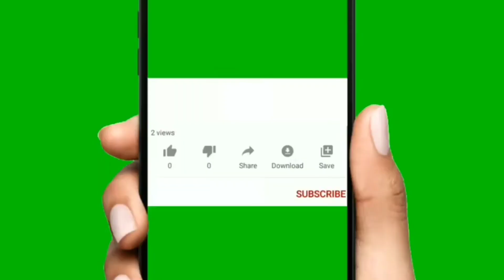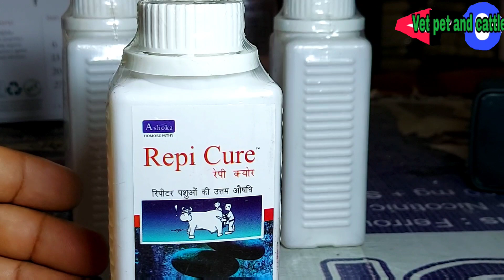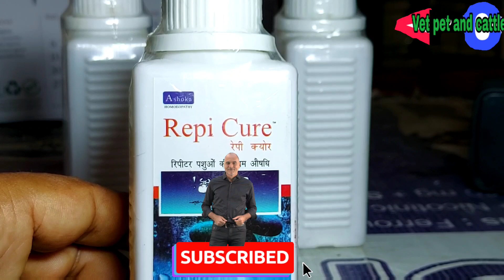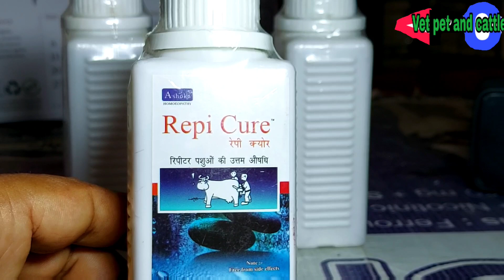Highly Effective in Repeat Breeding Homeopathic Medicine Repi Cure ! रिपीटर पशुओं की उत्तम औषधि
Kya aapka pashuon baar baar repeat ho raha to aap ye de
Repeat pashuon ki uttam osthi Repi Cure
Aap apne Pashuon ko ye Homeopathic Medicine de aapka pashu conceive karega

Yadi aapko meri aur video dhekhani h to aap mere channel par jaakar video ki list mein dhekh shakte h